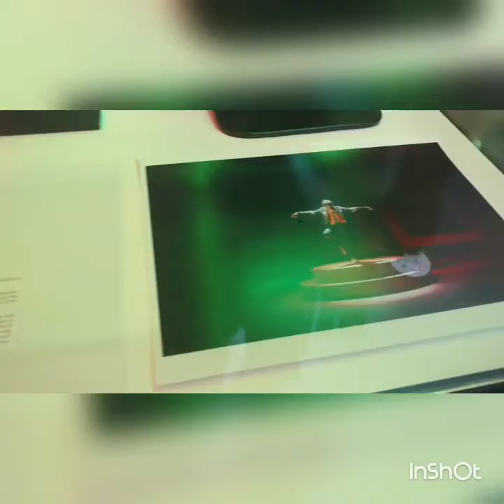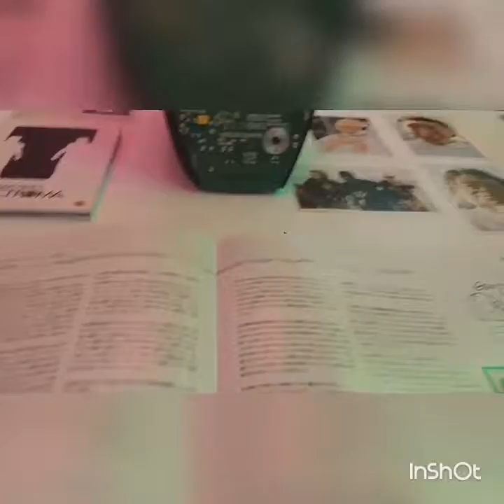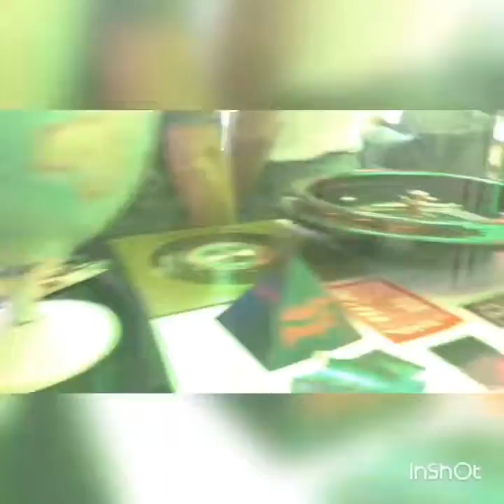Noahs Draft Punk EXPERIENCE!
Pop up store on Melrose Avenue in Hollywood California before the 59th Annual Grammy's